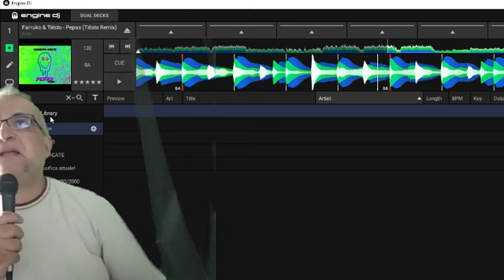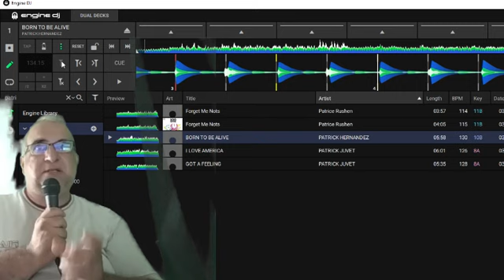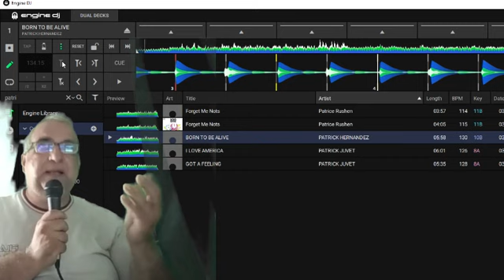Anchor Key tutorial